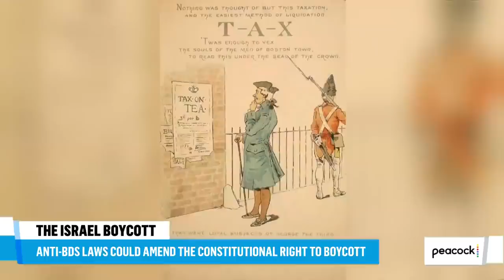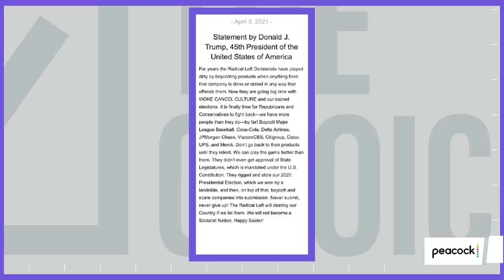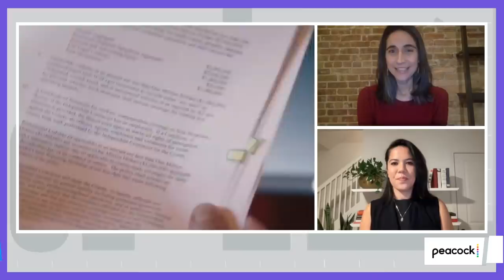The Israel Boycott | The Mehdi Hasan Show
A new documentary takes a look at how anti-BDS laws in the U.S. — legislation that opposes boycotts of Israel — could upend the American constitutional right to boycott.